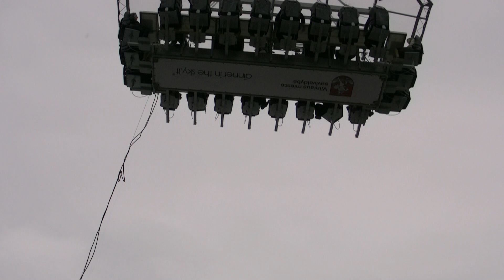アキーラさん！リトアニア・ヴィリニュス空中レストラン２,Vilnius,Lituania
ヴィリニュス（リトアニア語: Vilnius）はリトアニア共和国の首都で、同国最大の都市である。人口は 558,165 人（2009年現在）。かつてポーランド領だったこともある。

バルト三国で唯一海に面していない首都で、バルト海に面したリトアニア主要港のクライペダからは 312 km 離れている。
It is a national university in Lithuania. It was established in 1579. Jagiellonian University in Krakow (1364), was founded in next year (1544) of the University of Konigsberg, in this region is one of the oldest universities.

ヴィリニュスは、ヴィルナ川（英語版）・ネリス川（英語版）沿いに位置し、リトアニアの南東と地理的に偏ったところにある。これは過去数世紀の間に国境の形が変わっていったことと関係している。かつてリトアニア大公国の時代にヴィリニュスは国土の中央にあった。

1994年に旧市街は世界文化遺産に登録された。また、2009年には欧州文化首都に選ばれたこともある。
旧市街の面積は、3.6平方キロメートルと欧州内でも最大級であり（東欧最大）、歴史的・文化的事物が集積されている。バルト三国のリガやタリンと較べて、旧市街地には城壁など明瞭な境界がなく、また旧市街地が形成される過程で、ドイツ騎士団やハンザ同盟の影響は見られない。旧市街の建築物は約1,500ほどあり、様々なスタイルのものが見られる。バロック様式のものが多いように思われているが、実際にはゴシックやルネッサンス様式もある。旧市街は1994年に世界遺産に登録されている。The Gates of Dawn (Lithuanian: Aušros Vartai, Polish: Ostra Brama, Belarusian: Вострая Брама) was made the capital of the Grand Duchy of Lithuania in Vilnius from 1503 through 1522, is a part of the walls
It was also known as the "Gate Medininkai" because it was the gate leading to the village in the south of Vilnius in Medininkai (Medininkai). 're Living out of the gates that were in the city nine is only this gate, the gate of the others were destroyed by the end of the 18th century all the instructions of the authorities. That was intended to celebrate the 16th-century traveler defend the city from attack, religious monuments are made inside the gate. I had been told in the chapel of the gate there is a portrait of St. Mary's, and miracles. Continue one of the symbols of the city but, this portrait has been revered by both Catholics and Orthodox for centuries. Gift to God has been on the wall a few thousand, many pilgrims come to pray from overseas. Mass will be held in Lithuania and Polish. 10 litas gold coin commemorating the gates of dawn is drawn
September 4, 1993, Pope John Paul II prayed the Rosary in the chapel located in the Gate of Dawn.